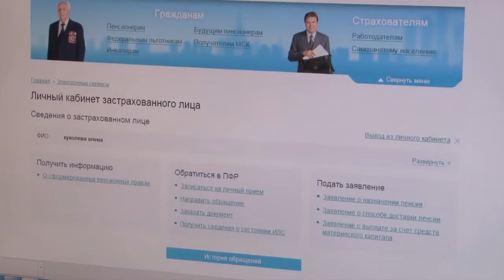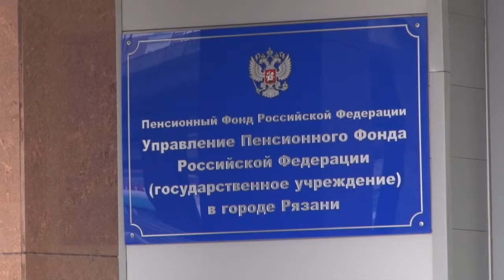Влияние високосного года на пенсию